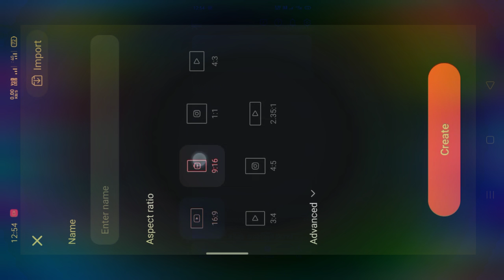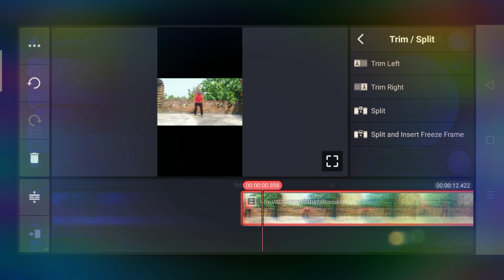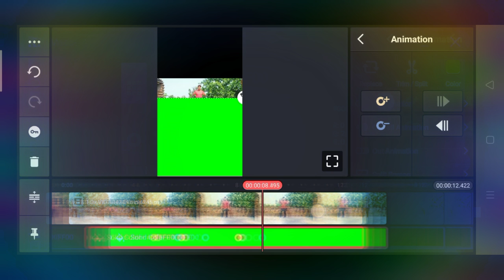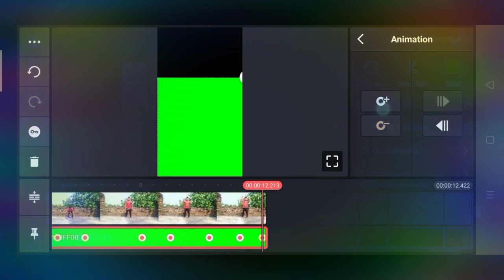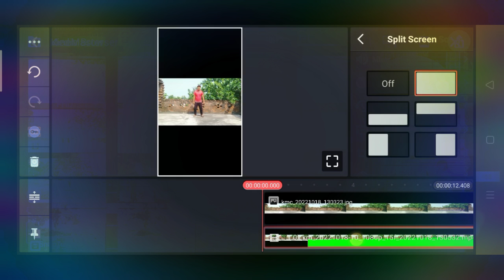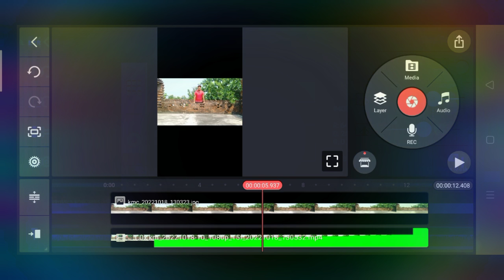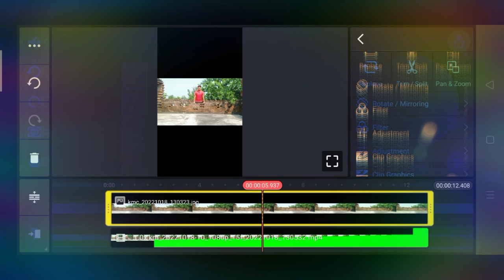How to make transparent video in kinemaster 2022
Description ---  Is video me kinemaster app se video editing karna sikhaya gaya hai.

Follow me

Instagrm.

Desclimer---In this videos have no illegal ectivity it all about to editing tutorials

how to make a transparent video in capcut
how to make a  transparent video in premiere pro